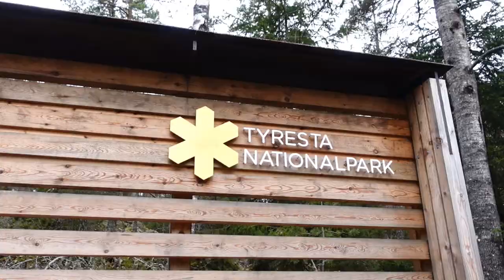Tyresta National Park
Vildmark och urskog 40 minuter från Stockholm City i en av Sveriges 30 nationalparker, Tyresta.
Mer video på erikbergin.com.
Producerad av Bergin Media 2020.